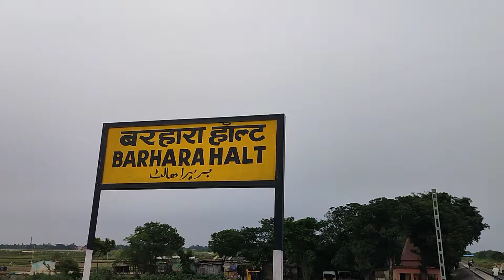jhanjharpur Laukaha railkhand